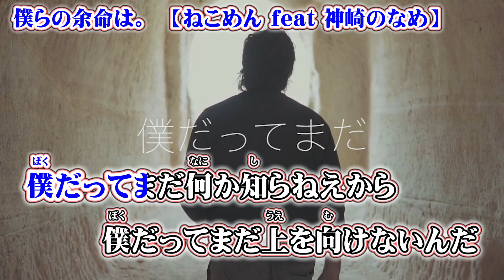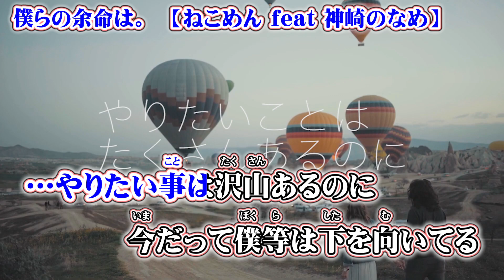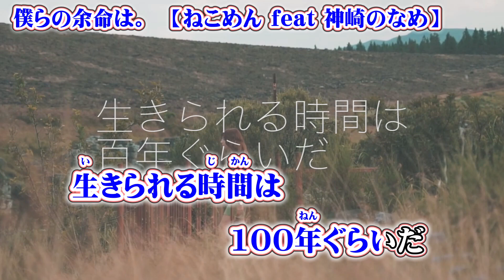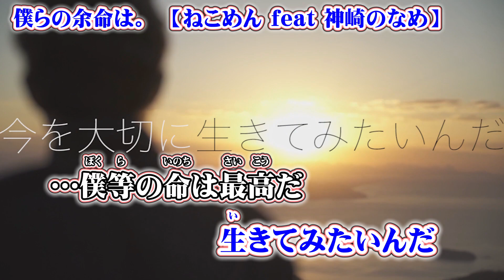【 ニコカラ 】 僕らの余命は。 【 off vocal 】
ねこめん 様の『 僕らの余命は。 』のニコカラ（カラオケ字幕）です((( ○┓ﾍﾟｺｯﾘ